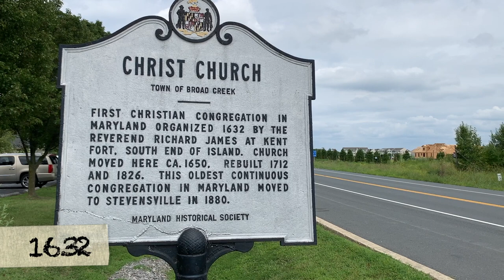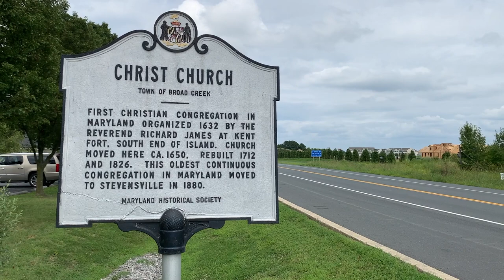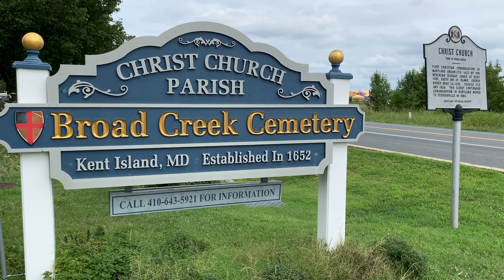Historic Queen Anne's - Historic Christ Church, 1880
A superb example of the Queen Anne style of ecclesiastical architecture and also one of the most carefully preserved Victorian Churches in Maryland, Christ Church, on Stevensville’s Main Street, is an historic gem. Christ Church attests to Kent Island’s importance as the cradle of the Anglican Church in Maryland ‘ being the site of the earliest Anglican settlement in the colony.

The congregation was first established at Claiborne’s settlement at Kent Point in the 1630’s and the present building, constructed in 1880, is the fourth known church to be constructed by the parish. In 1995, the congregation relocated to a new, larger, facility on Rt. 8. Christ Church continues to be used as a house of worship.

The 1880 church is distinguished by a steep slate roof, and an unusual chimney designed in the medieval ‘lancet’ style and is garnished with simple yet pleasing stained glass windows arranged in three pairs along each side wall with larger arched windows in the south gable behind the altar. The bell tower adjoins the east facade. The church’s dramatic interior is dominated by the steeply pitched ceiling that rises heavenward above the congregation and is supported by open, stick-style trusses that divide the building into four bays.

The church’s dramatic interior is dominated by the steeply pitched ceiling that rises heavenward above the congregation and is supported by open, stick-style trusses that divide the building into four bays.

The site of the 1652 Broad Creek Church and Cemetery, where three of the Christ Church congregation’s previous structures once stood, is located off Route 8 in Stevensville. The cemetery is currently being restored and is undergoing an archaeological investigation by Christ Church Parish. The cornerstones of the 1652 church have been unearthed, as well as 12 burial headstones, dating from 1746 to 1903.